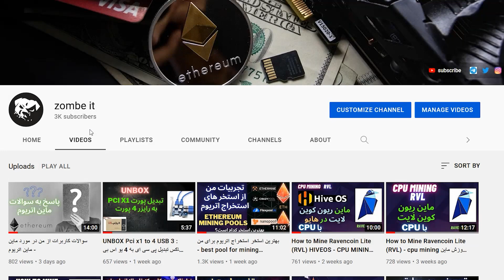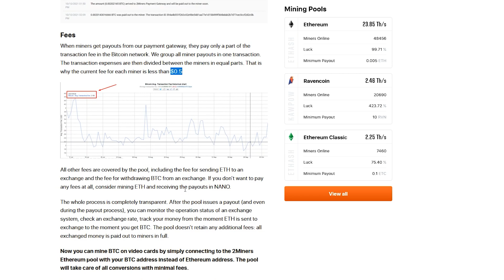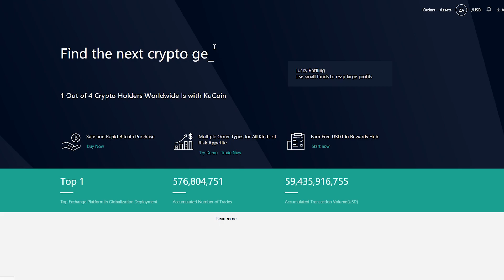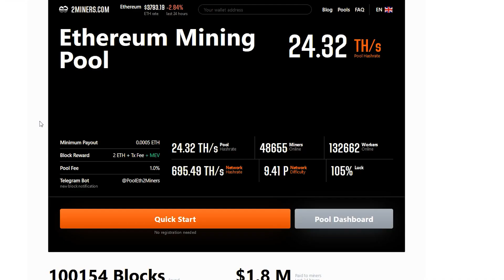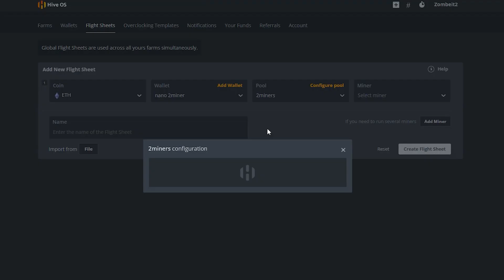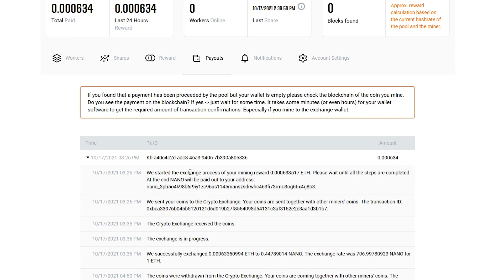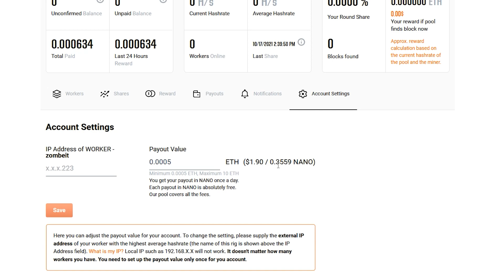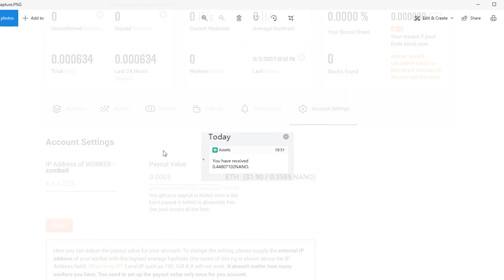How to Get Payouts for Ethereum Mining without Fees --برداشت روزانه وبدون کارمزد در ماین اتریوم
How to Get Payouts for Ethereum Mining without Fees -
-برداشت روزانه وبدون کارمزد در ماین اتریوم
2miners pool

USDT :TRC20
TQYzSLwFGzFNuZurYPH8G92eMKw1rZYWND
TRX-TRC20
TC98aowcQ9N8zC6rLzNWn6GQ8PAJc21ve8
DOGE :
DNT33pXrNC7Qx7k3wXysFxFAcryR2R8YKN
Ethereum :ERC20
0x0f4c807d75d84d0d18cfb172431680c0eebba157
ETC :ETC
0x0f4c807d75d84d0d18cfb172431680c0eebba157